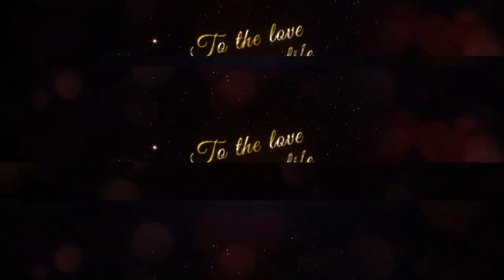HAPPY VALENTINES DAY (2021)｜May Forever!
"To love and be loved is one of the happiest moments in life.”

Valentine's Day, also called Saint Valentine's Day or the Feast of Saint Valentine is celebrated annually on February 14. It originated as a minor Western Christian feast day honoring one or two early Christian martyrs named Saint Valentine as a celebration of romance and love in many regions of the world.

The Feast of Saint Valentine was established by Pope Gelasius I in AD 496 to be celebrated on February 14 in honor of Saint Valentine of Rome, who died on that date in AD 269.

CREDITS:
FREE MUSIC NO CREDIT NO COPYRIGHT